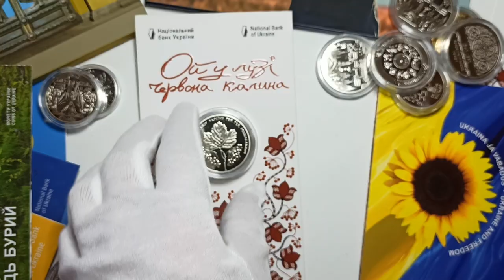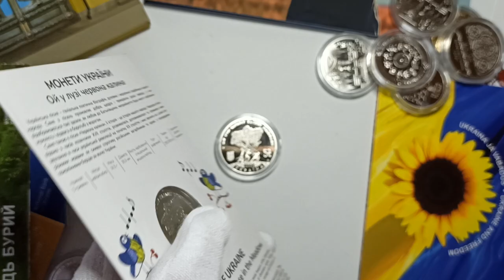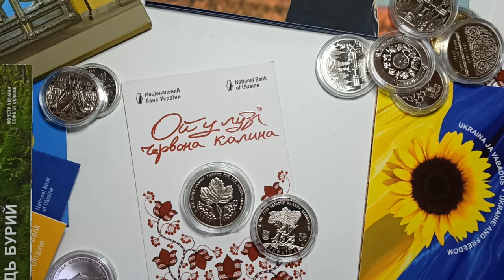Огляд пам'ятної монети "Ой у лузі червона калина"